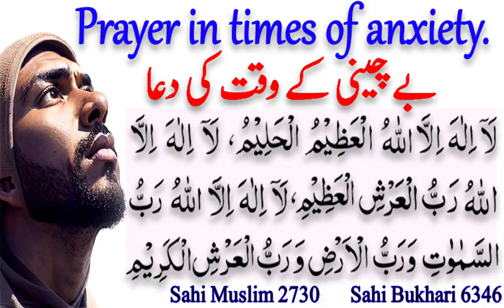Dua to remove anxiety | Dil Ki Bechini Ghabrahat Khatam Aur Dur Karne Ki Dua o Wazifa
SUBSCIBE NOW  👇

ISLAM NOTES.
Dil Ki Bechini Ghabrahat Khatam Aur Dur Karne Ki Dua o Wazifa - Prayer to remove anxiety
بے چینی کے وقت کی دعا۔
اللہ کے علاوہ کوئی سچا معبود نہیں۔ عظمت والا، بردبار ہے، اللہ کے علاوہ کوئی معبود برحق نہیں عرشے اعظیم کا رب ہے، اللہ کے علاوہ کوئی معبود برحق نہیں، آسمانوں کا رب ہے، اور زمین کا رب ہے، عرشے کریم کا رب ہے۔

*Your Queries*
ghabrahat aur bechaini ki dua - dil ki bechaini ki dua